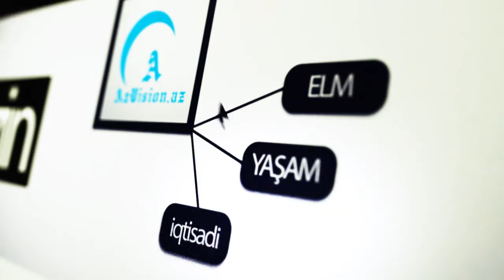ABŞ-IN HƏRBİ GƏMİSİ TANKERLƏ TOQQUŞUB